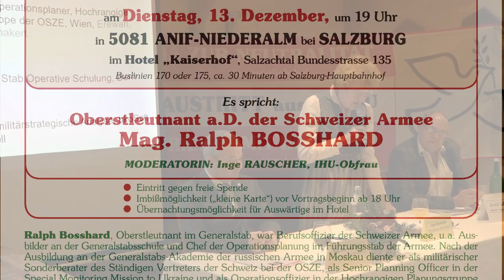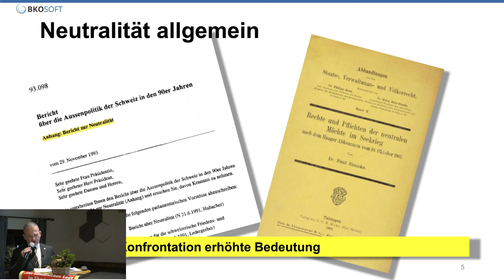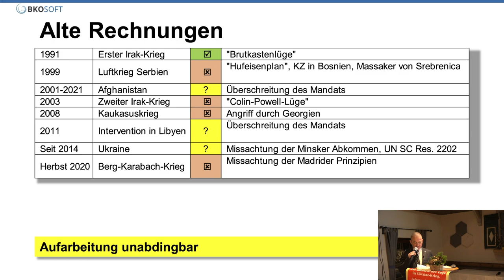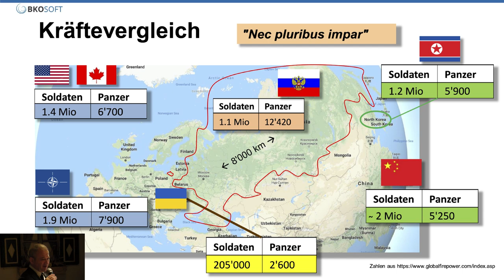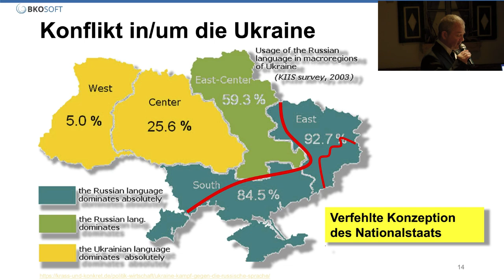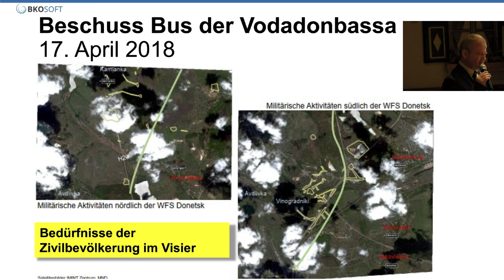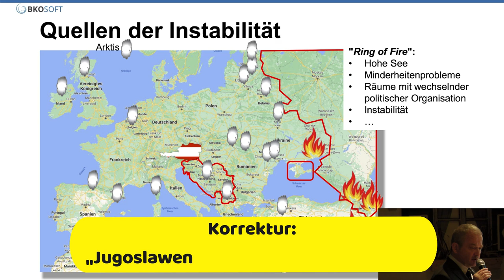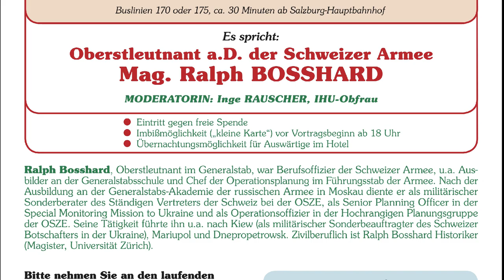Ukraine-Krieg und Neutralität Österreichs in Europa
Referent: Oberstleutnant a.D. Mag. Ralph Bosshard von der Schweizer Armee.

Salzburg, 13. Dezember 2022

00:00 Einleitung

03:08 Agenda Besprechung

04:00 Neutralität der Schweiz

10:00 Neutralität allgemein

14:53 Alte Rechnungen

22:00 NATO-Osterweiterung

26:00 Fehler der NATO-Osterweiterung

28:56 Militärausgaben weltweit

30:16 Kräftevergleich

33:42 Maximale Angriffstiefe

34:45 Möglichkeiten der Kräfteprojektion

37:38 Konflikt in und um die Ukraine

41:14 Harte Fakten zum Geschehen in der Ukraine

48:02 Zivile Opfer im Donbass

49:58 Unprovozierter WSSV durch die AFOR

51:08 Unprovozierte WSSV durch die UAF

51:37 Beschuss Bus der Vodadonbassa

54:00 Gefährliche Spiele, Novotroitske

55:22 Gefährliche Spiele, Zolote

55:35 Gefährliche Spiele, Kamianka

56:45 Beschuss eines Wohnhauses

58:03 Beschuss von Schulen

58:31 Erziehung als Teilstrategie

01:00:25 Österreich & die Schweiz in der Welt

01:02:11 Rüstungsproduktion in Europa

01:03:45 Quellen der Instabilität

01:07:26 Karte der Sezessionsbewegungen

01:08:30 Geostrategie

01:10:10 Luftraum in Europa

01:10:46 Luftoperationen in Europa

01:11:41 Fazit